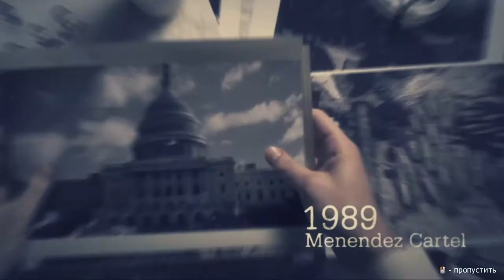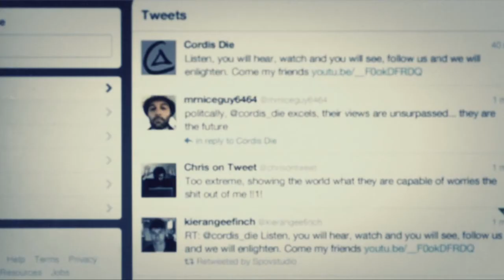Black Ops 2_mission 2_[Целерий]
Core i3-550@4.2 , ASUS HD6870 , DELL E2011H 1600X900 , MLAAx4 , FPS 50-130